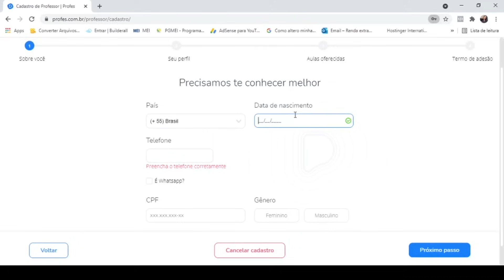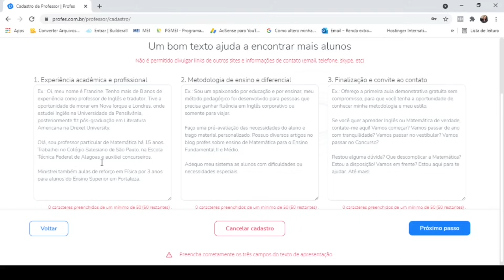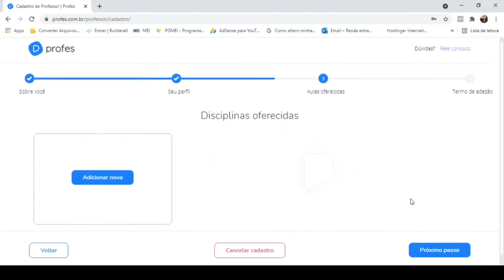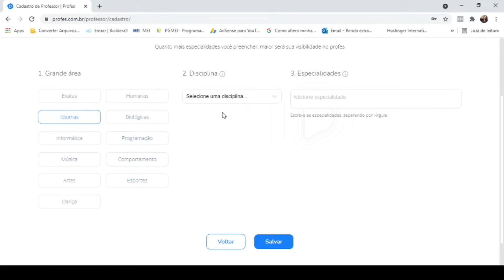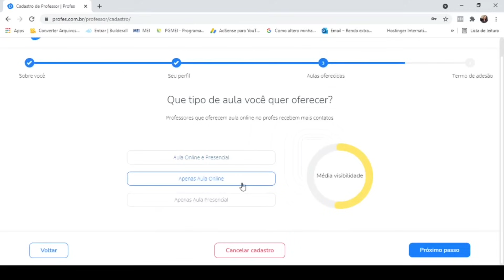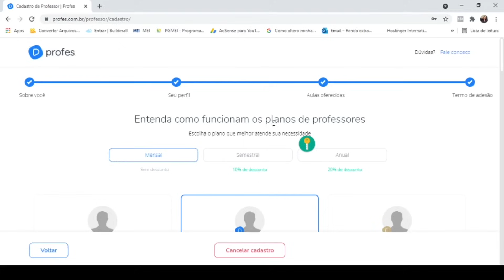R$40,00 POR HORA trabalhando EM CASA dando aula | [NÃO EXIGE FORMAÇÃO] conheça o site PROFES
Trabalhar em casa pela internet podendo ganhar R$40,00 por hora!! Estratégia de home office lucrativo e online. Aprenda no vídeo de hoje sobre a plataforma PROFES